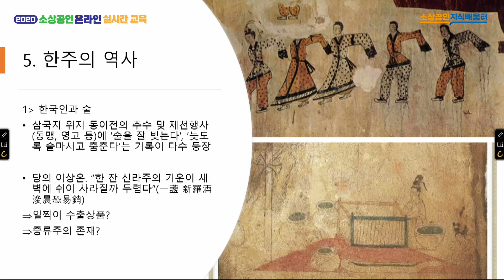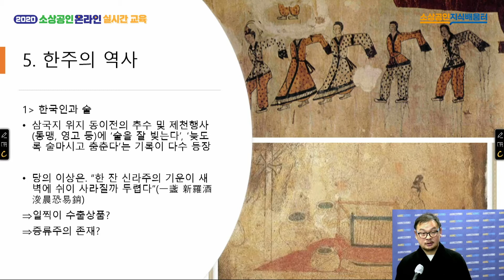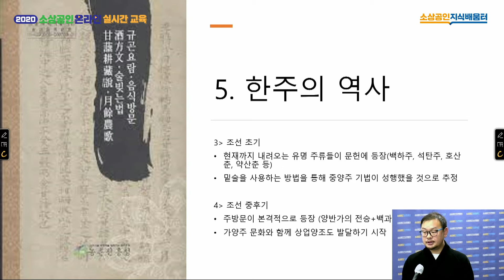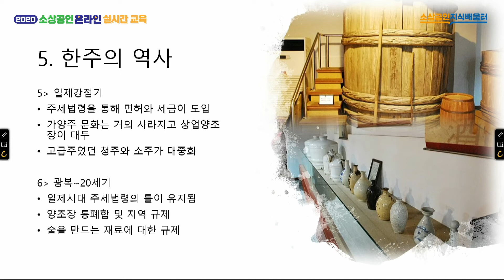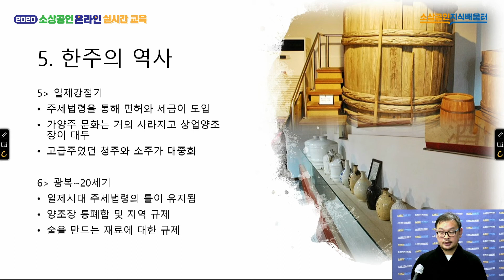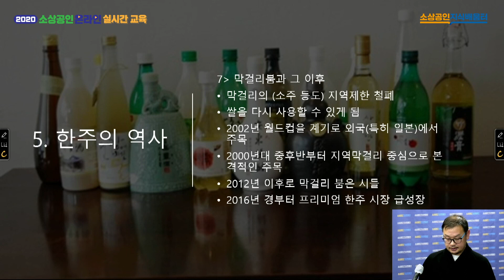(성장) [2020 소상공인 온라인 실시간 교육 | 스마트한 소상공인] 외식산업의 새로운 트렌드 한주(韓酒) 기초과정 5차시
5차시로 이루어진 [외식산업의 새로운 트렌드 한주(韓酒) 기초과정]에서는
백재웅 강사님이 외식 산업에 새로운 트렌드로 떠오르는 키워드,
한주의 과학, 문화, 역사에 대해 알려드립니다.

1차시. 한주(韓酒)란 무엇인가?
2차시. 한주 시장의 트렌드
3차시. 한주의 과학
4차시. 한주와 문화
★5차시. 한주의 역사